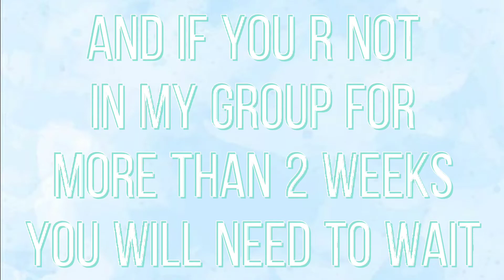300subs ROBUX giveaway winner!!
Congrats!
New discord group!!
ROBLOX GROUP!!